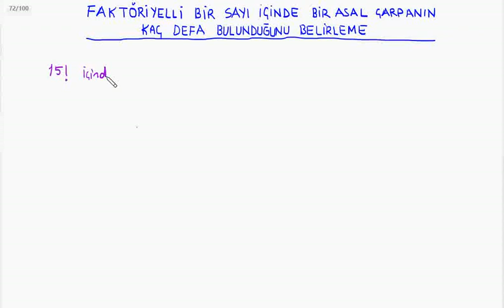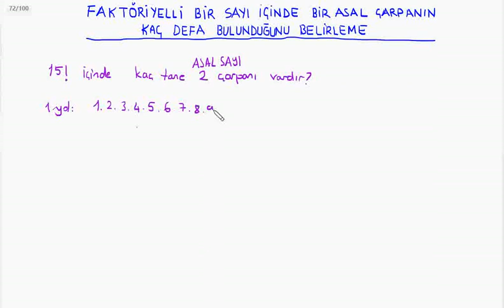Asal Çarpanlara Ayırma : Faktöriyelli Bir Sayı İçinde Bir Asal Çarpanın Kaç Defa Olduğunu Belirleme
BUders Üniversite Sınavı Matematik Hazırlık konu anlatım videolarından "Faktöriyelli Bir Sayı İçinde Bir Asal Çarpanın Kaç Defa Bulunduğunu Belirleme" videosudur. Hazırlayan: Kemal Duran (Matematik Öğretmeni) adresinden özgeçmişe ulaşabilirsiniz.